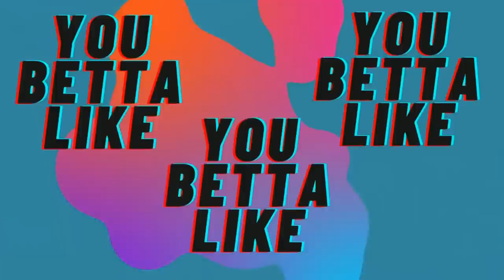NOW THAT WE'RE GROWN | WHAT'S LOVE GOTTA DO WITH IT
SHOP SEDURE

AMAZON SHOP

❤️ MY EARRINGS? ❤️
👇🏾👇🏾👇🏾👇🏾GET THEM HERE 👇🏾👇🏾👇🏾👇🏾

CASH$APP  $BondyBlue